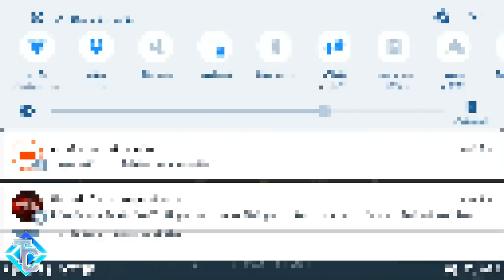SORTEO SUPER RAPIDO!! ●BULLET FORCE●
Hola que onda chic@s, bueno YA SABEN QUE SÓLO PARTICIPAN LAS PERSONAS QUE SIGAN AL PIÉ DE LA LETRA LOS SIGUIENTES PASOS:

1. ESTAR SUSCRITOS A MI CANAL

2. COMENTAR EXACTAMENTE COMO LO EXPLICO EN EL VIDEO.
(LAS PERSONAS QUE NO COMENTEN COMO LO INDICO NO PARTICIPAN)

3. DEJAR TU BUEN LIKE Y COMPARTÍR CON TUS AMIGOS

//SÓLO PARTICIPAN LAS PERSONAS QUE SIGAN ESO SENCILLOS PASOS AL PIE DE LA LETRA//

(OJO REVISARÉ MUY BIEN)

-Redes